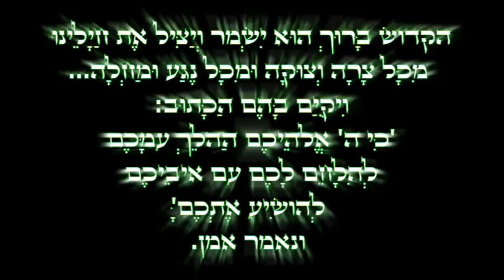טל מנשה ברכת הבוגרים החיילים ליום העצמאות תשעד 2014